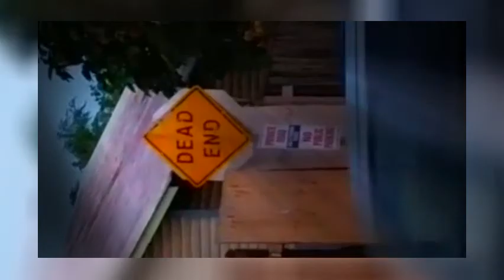FullMoonRising June 1,2015